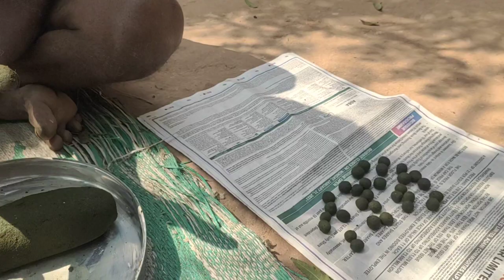Ulcerative Colitis bleeding & mucous Natural remedy।ayurvedic Treatment।देशी दवाएं।Praveen Kanaujia।